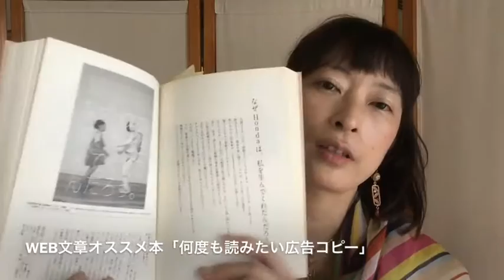6 WEB文章オススメ本「何度も読みたい広告コピー」 パン・お菓子・料理 教室開業集客｜横浜・東京